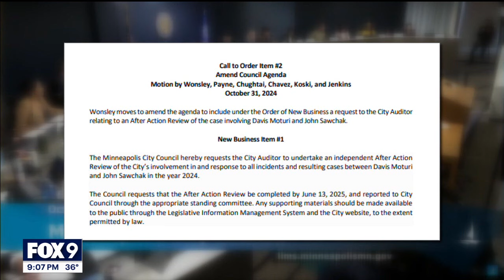Minneapolis neighbor shooting: Council calls for independent investigation in police response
Minneapolis City Council is calling for an independent investigation of how the response of the Davis Moturi shooting was handled. The months-long dispute between neighbors ended with Moturi being shot and his neighbor John Sawchak facing attempted murder charges.